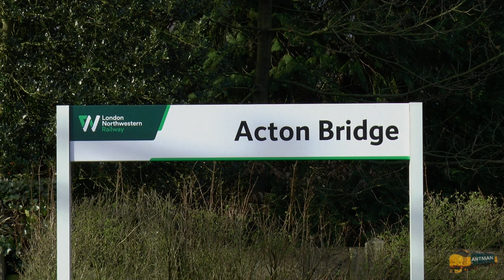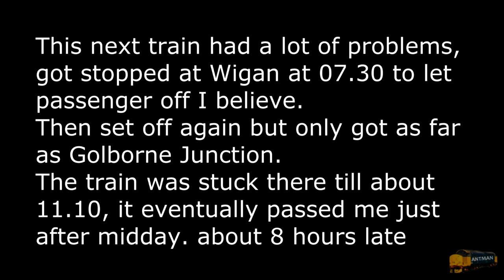My last Train Day Out "Acton Bridge" from all angles 13/03/20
As the tittle say's this was the last day I went on public transport to do my hobby of filming trains.
This was also the first time I had filmed at this station, but after this lock down we are on I would like to visit this area again.